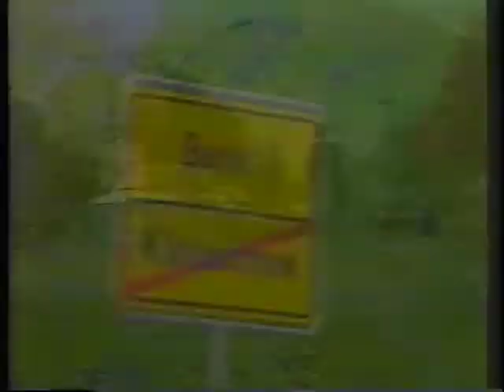Go East My Boy!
from the Goethe Institute video "The Berlin Connection" 1991